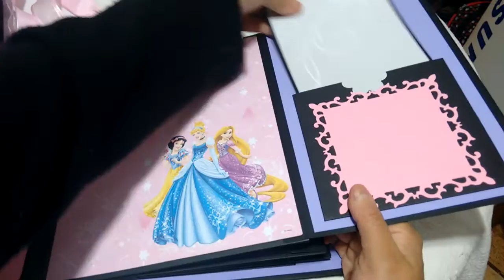Álbum scrap winnie pooh y princesas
Muestro un álbum que realize para unas hermanitas